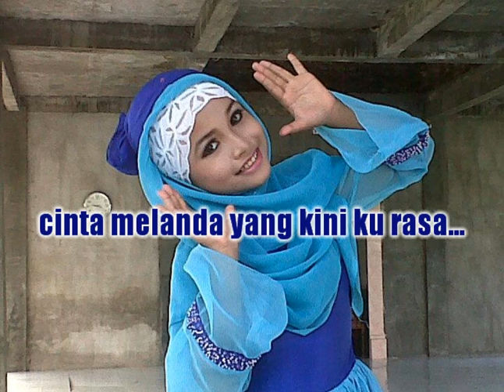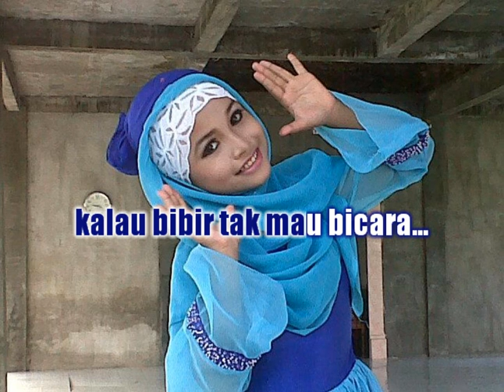Kabut biru karaoke kn24 riandi sambu guntung